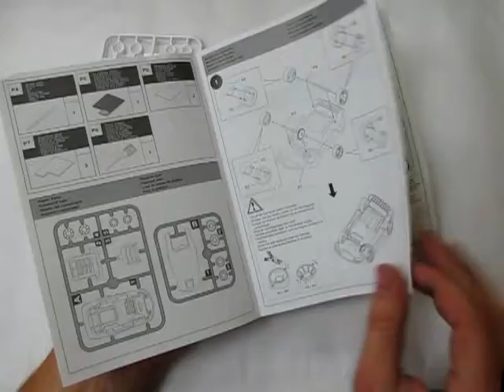Marlin - autíčko na sladú vodu